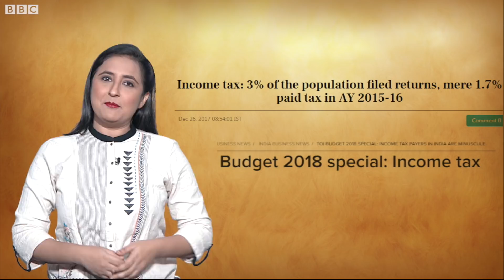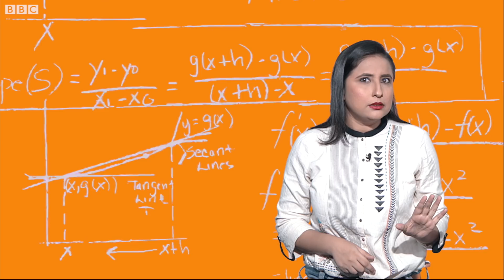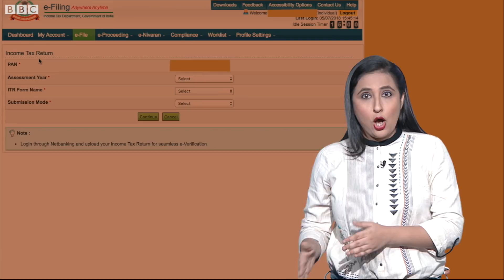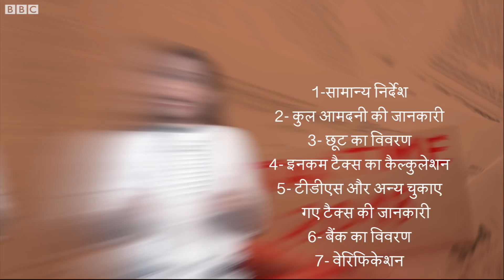Things to Remember while filing Income Tax Return Online (BBC Hindi)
वित्‍त वर्ष 2017-18 के लिए इनकम टैक्‍स रिटर्न यानी ITR फ़ाइल करने का समय आ गया है. इस बार 'धंधा पानी' में जानिए कि ऑनलाइन कैसे भरें इनकम टैक्स रिटर्न और क्या हैं इसके फ़ायदे. ‘ITR फॉर्म-1 सहज’ ऑनलाइन भरने की प्रक्रिया और कैसे सुधारे फ़ाइल करने के दौरान हुई ग़लती को.